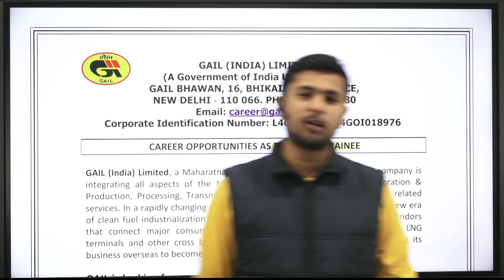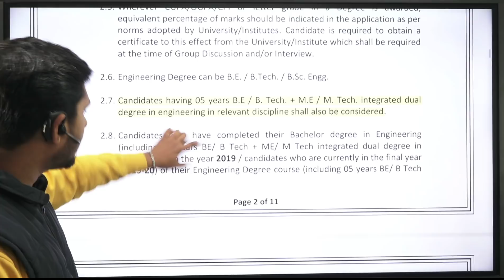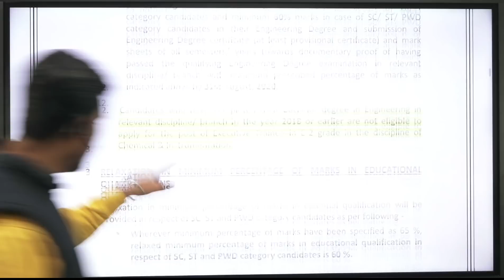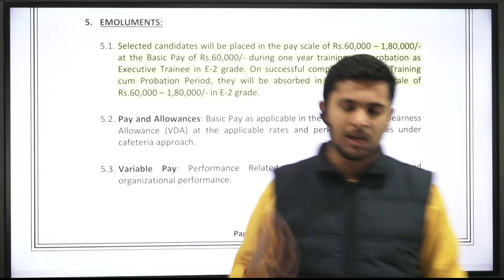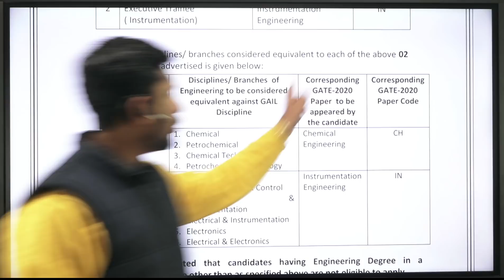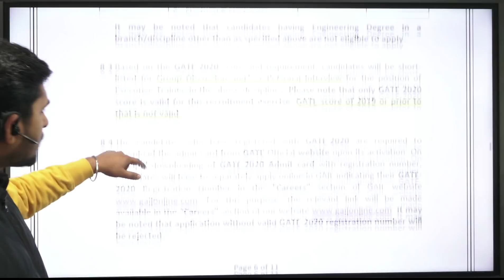Recruitment 2020 | GAIL | Jagjeet Sir